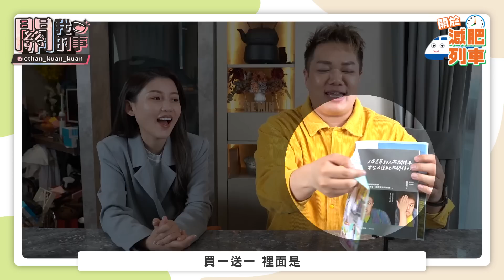【減肥列車】斷食法紅什麼？「5種人168斷食」越減越肥！feat.高敏敏營養師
「找到適合自己的減肥方法，才能走得長久。」
相信很多人跟我一樣，在減肥這條路上不斷反覆，一下子胖一下子瘦，每次只要結束了減肥時期，就會開始想要吃東西，然後就不小心又回去了一些些體重，減肥這條路真的好孤獨，尤其食量大的我們，每一天都好想要吃好多東西。
今天跟高敏敏一起聊聊關於「斷食法」，這幾年市面上出現了各式各樣的斷食法，可是如果用錯了方法，可能會越減越肥？讓我們來看看，你適合哪一種吧！
【減肥列車】關韶文、焦凡凡「嚇死人真實體重」公開！宣示重啟新的減肥計畫！feat.焦凡凡
【減肥列車】教練脫到剩一包內褲！在家「3個動作」教你練出腹肌！feat.威利教練

職業訪談、工作vlog、減肥列車、美妝保養、聰明消費、投資理財、美食旅遊